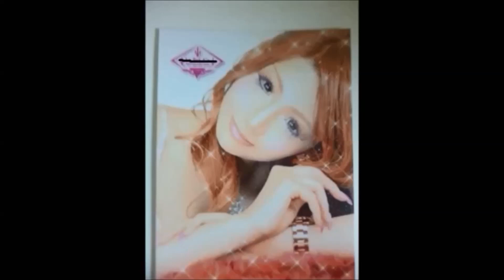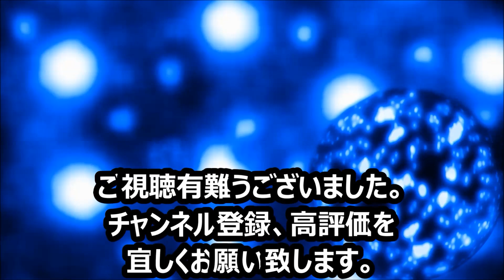人間総合力世界一山根健一が、トップクラスの少数アンチ山根の、元介護士風情の福井を、自宅に突撃訪問&指名手配してみた！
動画編集者　弊社秘書阿部

2017/07/20
公開日

トップクラスのアンチ山根を、指名手配してて、情報提供者には、賞金１０万贈呈します！

 不細工取り柄なしのモテない女日照りの、最弱小物無名ザコのホラ吹きゴミカスの、少数アンチ山根横並び一番の、元介護士風情福井よ！山根だが！

数時間前に、犯人のお前は、都内ゆとり世代や、平野だと指摘したが、

ここまで、論破粉砕や真実暴露や追い込みしても、
何事もなかったかの様に、またイケしゃーしゃーと、
捏造や負け犬の遠吠え書き込みしてきてるのは、
こいつはヤケクソになり、色々な意味で、タカを括ってるのか、

それか、お前は、ここ一年間、このコメント欄に、毎回欠かさず
特徴癖の、文字と文字を空ける、５ｃｈ早朝改行バージョンでも御馴染みの、
その特徴癖と、同じで、
世界一絶世長身美女本妻嫉妬現実逃避を筆頭に、
世界一級絶世長身美女歴代山根ガールズネタに、嫉妬狂いで敏感だから、

６年前の５ｃｈ『山根健一ファンクラブ５』から湧いてる
元介護士風情の福井だろ！

もしかしたら福井なら、福井と言う前提で、論破粉砕や真実暴露や追い込むが、

インターネットニュース集大成特集記事にまで、
質も数も世界一として、華麗なる交際暦も、ピックアップされちゃう様な、
世界一モテモテの、俺様に、どんだけ羨ましくて悔しいモテない女日照りなんだよ（笑）（笑）（笑）（笑）（笑）（笑）（笑）（笑）（笑）（笑）
お前が、不細工取り柄なしのモテない女日照りで、生涯彼女の一人もいない、
素人女童貞の、もしくは、いたことがあっても、ブス、チビ、ゲテモノしかいないことは、
６年間毎日睡眠時間以外、捏造や負け犬の遠吠え繰り返してるだけの人生生活の、引き篭もりの、ネット掲示板お宅の、キモオタにより、
物理的に証明されてるんだからな
（笑）（笑）（笑）（笑）（笑）（笑）（笑）（笑）（笑）（笑）

お前は、ここと爆サイと５ｃｈで、６年間もの、
少数アンチ山根暦も、内容も数も、トップクラスに長く、多く、

キャバクラ狂いの、キモ鴨客の、片思いから、俺様から、
絶世長身美女キャバ嬢を、３人も取られてしまった、

これは６年前の、アメブロ時代にも、暴露して記事にもしてたが、
まずは、キャバ嬢空想変態マニアのお前が、横浜最大キャバの
横浜西口レッドシューズの、トップクラス人気キャバ嬢の、身長１７２センチの、絶世長身美女の綾瀬リオナ氏の件は、

お前が店で、お気に入りの、リオナ指名で飲んでる時に、
偶然俺様が来て、世界一権威のある俺様だから、当時のレッドでも、
まず、指名で持って行かれちゃって、嫉妬に狂ったお前は、
陰でコソコソ俺様が知らない所でだが、リオナや店員に格好付けて
「山根を出禁にしろ」など、酔っ払った勢いで、吐いてはしまったが、
酔いが覚めて、現実に戻ったお前は、
陰でコソコソ俺様が知らない所でだが、誰に喧嘩売ってるのか、
認識したお前は、真っ青になり、結局尻尾巻いて逃げて行ったよな
で、俺様が、後日リオナの地元藤沢で、夜中から朝まで飲んで、
少し付き合っちゃって、

リオナが俺様に「ブログに女の写真ばっかり載せてさー！」と

ヤキモチ妬いてて、惚れてたが、
お前の事なんか全く眼中にもなく、

お前がリオナに白状してた、
２ｃｈやホスラブや爆サイで山根悪口を書いてる事も、リオナからチクられて、

俺様が「何だ！そいつは！ただの嫉妬じゃねーか！」と、

追い込みかけられそうになったが、

リオナは「付き合わないけど、大事なお客さんだから」と、ただの客扱いには、
大爆笑したが、
それら、全てをアメブロでも公開されながら、ネット掲示板でも山根ファンから貼られながら、色々な意味で、この俺様から狙われてるからな！

リオナとのプライベートの写真や、ビップルームでのツーショット画像も、
最高に、よく写ってて悔しいだろ
でも、お前は、歴代山根ガールズ絶世長身美女キャバ嬢達とは、
自分には、付き合う事も、セックスも出来ないし、貧乏だから、
雀の涙程だが、レッドシューズやラシーガに、毎回店や、本人に金を落とし貢ぐだけで騙されて、今は、６年前から、もう俺様が怖くて、西口のキャバにも
行けなくなった、マヌケで、悲惨なブ男（笑）（笑）（笑）（笑）

その様に、俺様にリオナ取られた以来、山根ガールズトラウマで、
山根ブログに山根ガールズ出る度に、２ｃｈやホスラブや爆サイで、
飛び出てきて、羨ましくて悔しくて、無理矢理苦し紛れに、現実逃避して、
私恨の怨念渦巻く情けない、還暦ジジイじゃねーか（笑）（笑）（笑）（笑）

３人の内の、以下人数は省略の、もう1人は、
当時、愛人だった、桜木町ラシーガ人気キャバ嬢の、身長１７１センチの、絶世長身美女の、俺様ナナミ氏は、例の、お前が勘繰って、パラオ旅行を否定して、現実逃避してたが、
俺様からの数年前の、ブログ記事と『旅行会社ＨIＳ突撃動画』にて、
ナナミの本名と、俺様の二人の、名前記載の、パラオ４泊６日旅行書類と、
男女の従業員証言により、完全なる証拠ソースで、呆気なく粉砕されて、
「俺とはパラオには行ってない」や、店内限定の金ズルだけなど、
ナナミから営業トークで、色々な意味で騙されてたことも、発覚したマヌケ（笑）（笑）（笑）（笑）（笑）（笑）（笑）（笑）（笑）（笑）

世界最強ｖｓ恐怖の死のアチコチ非合法タイマンの、
●地元緑区長津田駅タイマン待ち合わせビビッてバック動画一生配信！
●西区平沼ガストタイマン待ち合わせビビッてバック動画一生配信！
●福井自宅襲撃突撃動画は、誤情報だったが、一生配信！
●世界一横並び内容ユーチューブ福井クンロクや殺人予告動画や、
●常時ブログで受け付けの、渋谷ジム合法タイマン宣戦布告一生発信！
●ふわっち配信でも、福井を直接名指しで、追い込まれてるのにも関わらず、

全て様々な、ブログやユーチューブなどのソースも証拠も一生発信も残ってる、
これら多数から、逃げ回りながら、
６年間匿名安全ネット掲示板限定で、捏造や負け犬の遠吠え繰り返すだけで、
ネット掲示板やブログコメントのみでしか、アクション起こせない、
無様で卑怯者！

本日から、この犯人のお前が、やっと福井とわかった上で、再度ここで
今から、例の、世界最強ｖｓ恐怖の死の渋谷ジム合法タイマンを、
宣戦布告で追い込むから、俺様のメルアドか電話番号に、
もう自称の成り済ましじゃなく、本名で、勇気を振り絞って、
正々堂々と、連絡してこいや！

お前は、族も右翼もヤクザもやったこともない、アウトローでも何でもない、
喧嘩も武道も格闘技も経験もない、最弱の、
小物無名ザコのだから、リアルでは、極度の小心者で、臆病者だから、
いつまでコソコソ、匿名安全での、誹謗中傷しか出来ない、
無力のヘタレカスなんじゃ！

そろそろ、お前のここと、ネット掲示板での、
岡山県の渡○同様、特定判明開示も、時間の問題だし、
お前が、これからも、ここに書き込みする度に、
渋谷ジム合法タイマン追い込みと、次はお前の、ネット掲示板に貼られてる、
福井真実暴露コピペ貼りと、特定判明開示強化だからな！

俺は、お前の事は、少数アンチ山根でも、横並び一番の、許さない、
法的と武力行使で、的にかけてる、仕留めないといけない相手だからな？

この俺様から、直々に、福井の名指しでの、
世界最強ｖｓ恐怖の死のアチコチ非合法タイマンや、
ユーチューブクンロク発狂動画と、
ふわっち配信の次の、今度は、
福井の名指しで、全世界の公衆の面前の、
世界一内容人気山根ブログの、コメント欄のここで、
初めて、追い込まれてるんだから、またダンマリや、言い訳や能書きで
誤魔化して逃げるなよ？
これまでの、お前のビビッてバックれた、醜態の全てが、
一生ソースでも、残ってるんだからな？

ラインIＤ　yamanekenchan
携帯０７０-６４６０-３３７１

特定判明開示逮捕が、一番難しい５ｃ〇ですら、
少数アンチ山根の逮捕者が、山根＆警察の実力で、
初めて出てるのにも関わらず、
このコメント欄でも、一番粘着常駐張り付きの福井が、タカを括ってるが、
間違いなく次に、ここや５ｃｈなどで、特定判明開示逮捕されるのは
時間の問題だからな？